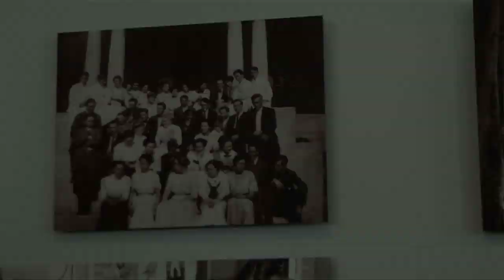University of Redlands: Dr. Kuncl month of firsts webisode #3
In this webisode, Dr. Kuncl experiences what "becoming a bulldog" really means at the University of Redlands, as he performs his presidential duties.